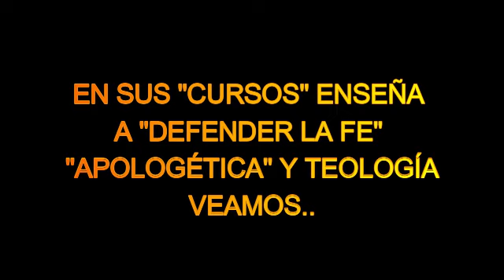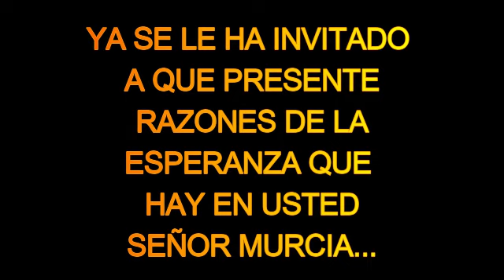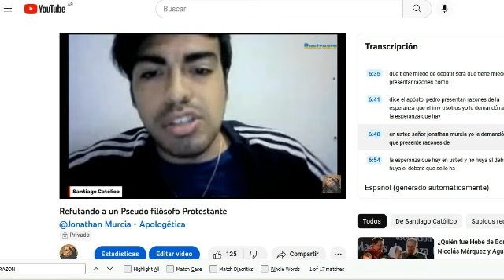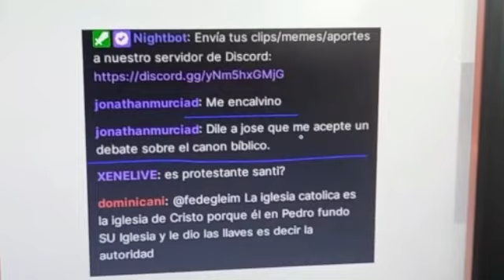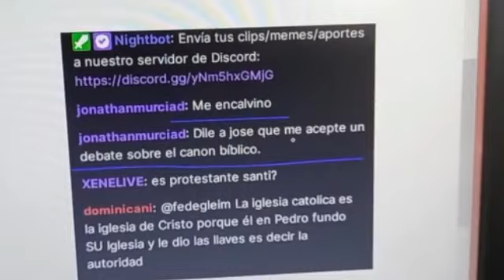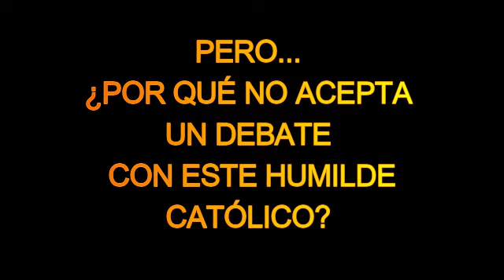LAS CONTRADICCIONES DE JONATHAN MURCIA